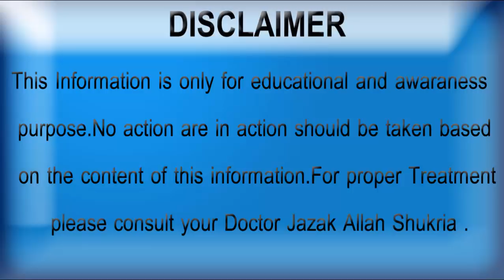Jaryan | Spermatorrhea | Dhaat Girna | Jaryan Meaning Aur Mani Ky Qatry Ana K Desi nuskhe Hakeem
Jaryan ka asan ilaj
Jaryan ka asan desi tarika
Jaryan k Qatray ka ilaj
Spermatorrhea herbal treatment in urdu
Dhaat Girna in urdu
Dhaat Girna ka ilaj
Jaryan meaning in Urdu
I hope that you will like my video  Jaryan | Spermatorrhea | Dhaat Girna | Jaryan Meaning Aur Mani Ky Qatry Ana K Desi nuskhe  Hakeem thanks for landing on this video